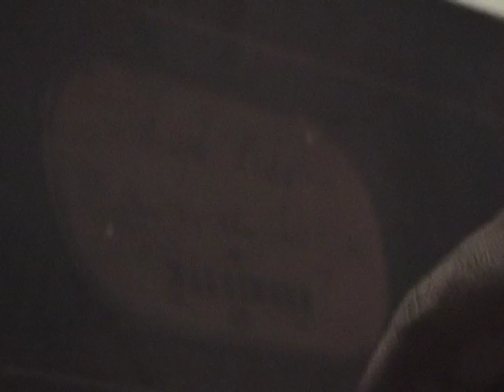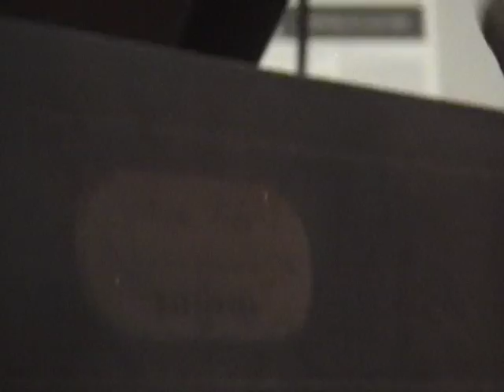lafayette gilchrist / carroll mansion / "preparation for untuned piano"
2nd, and final, performance (visuals begin about 35 seconds in; before that just audio)

part of andrew shenker's installation; itself part of the larger exhibition, "stuttering: in a new light" / curated by michael benevento, in february, 2008 / at the carroll mansion / home of the last living signer of the declaration of independence

edited in collaboration with dustin wong